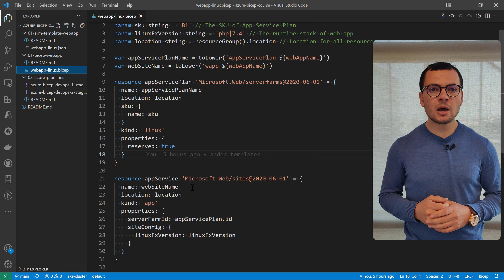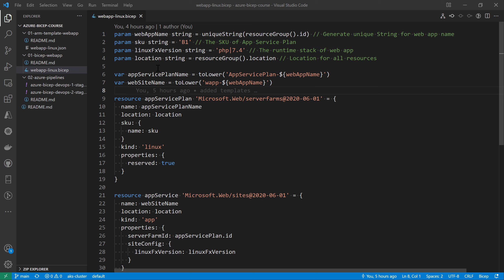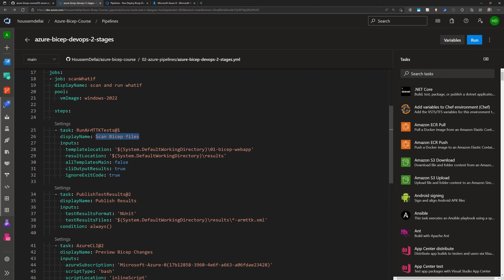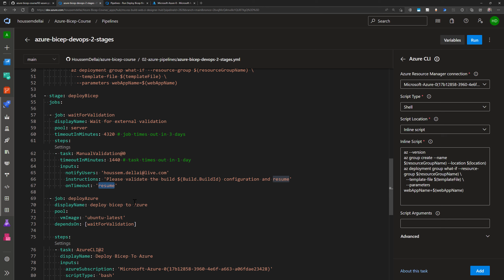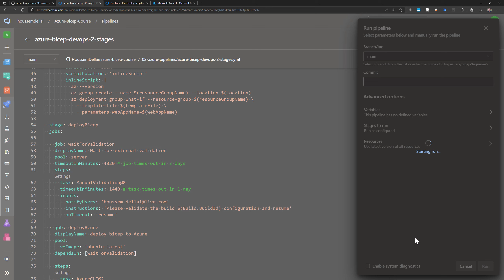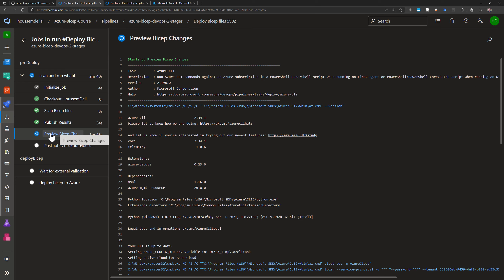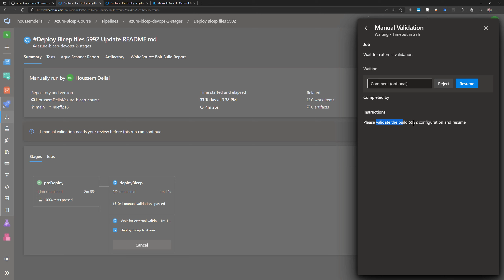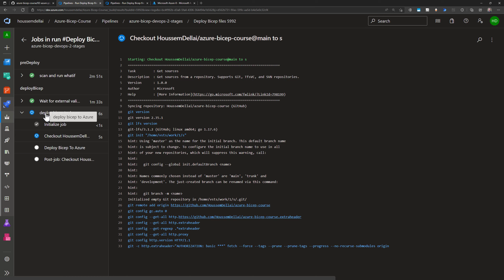Azure DevOps Pipeline for Bicep with multistage